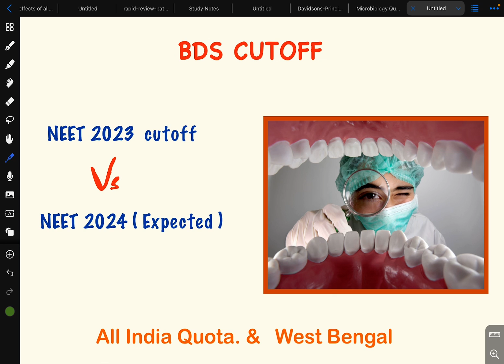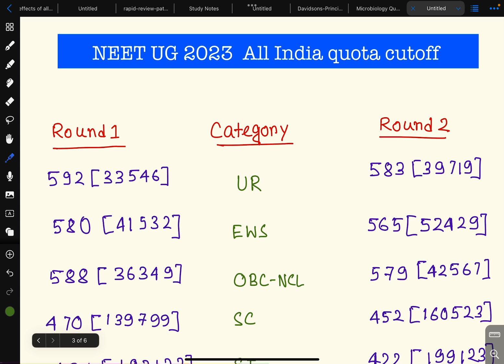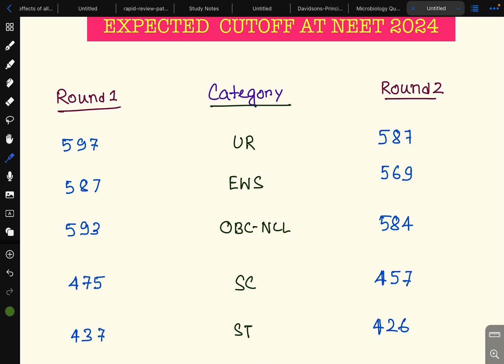Expected BDS cutoff NEET 2024 / Aiq & West Bengal /neet2024